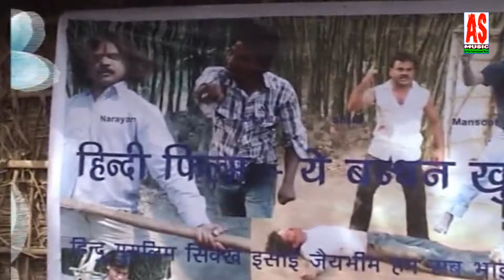bole re maa ke payal bole daraj khan as film entertainment house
bole re maa ke payal bole
director- daraj khan
labal-as film entertainment house